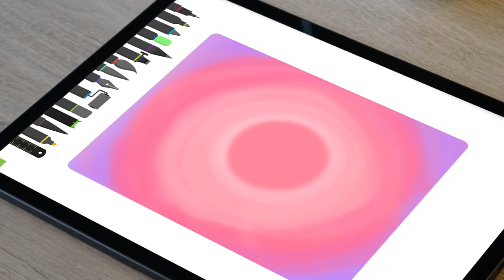How to draw a 5 Minute Painting in Drawing Desk App 🎨 Ideas for the Best Drawing App for iPad!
Looking for the best drawing apps for iPad? 📲
➡️ The Drawing Desk app is an innovative way to practice your drawing, doodling, and painting techniques.

Be inspired by 5-minute painting ideas with the Drawing Desk app and elevate your artwork with the latest features 🎨
➡️ Perfect for creating and sharing, take digital art to the next level with one of the best drawing apps for iPad.

🎬 Welcome to the YouTube Channel of the Drawing Desk App 🎨

Drawing Desk is one of the most intuitive apps, when it comes to drawing, sketching, and doodling.
➡️ Practice everything from drawing and sketching for more advanced users, to simple doodling.
The Drawing Desk app takes advantage  of the iPad's & iPhone's latest and foremost features like 3D Optimization and the Apple Pencil, enabling you to explore your creativity 🖌

Drawing Desk has something unique, it has an extension to Apple's iMessage, where you can send your own handwritten messages to your loved ones and even send stickers from a wide variety available on the app 🖼

➡️ The app even lets you export your artwork into social media and sharing with your colleagues directly from the app. It even allows you to create your own custom case for a wide selection of devices.
Plus: The app saves all your artwork for quick access! ✅

So, elevate and enhance your talents when you create digital masterpieces that can be shared with friends 💌

Simulating real drawing, you can enjoy a variety of tools to help you craft the ultimate creation 💯